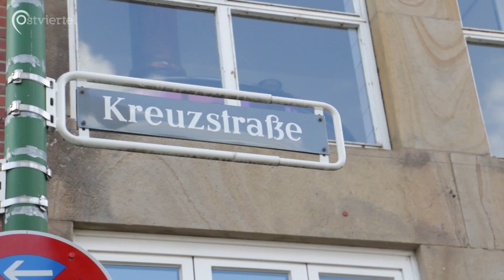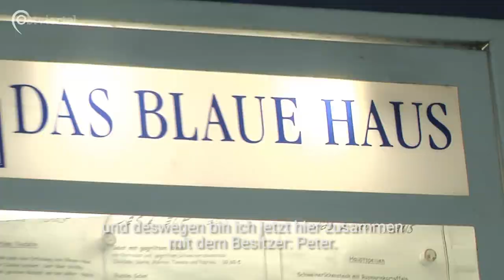Münsteraner Altstadt bei Nacht | Ostviertel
Tagsüber laden die kleinen Gassen mit den schönen alten Häusern zum gemütlichen Spaziergang und Shoppen ein. Am Wochenende und am sogenannten StudiMi (auch Spritwoch genannt) verwandeln sich die Straßen abends jedoch in eine Partymeile.
Unser Reporter Leon war am Samstag dort, um sich mal ein Bild der Lage zu machen.
Einziger Unterschied war nur: Er war im Vergleich zu wohl allen anderen noch völlig nüchtern.

Ein Beitrag von Leon Diederich